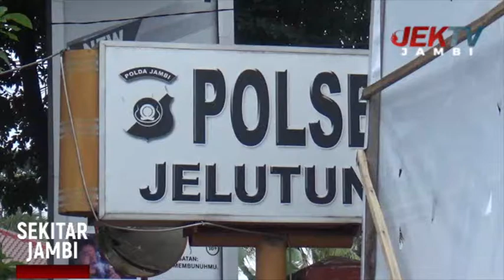POLISI RINGKUS PELAKU PENCURIAN SEPEDA MOTOR